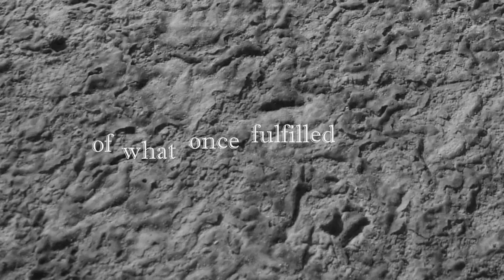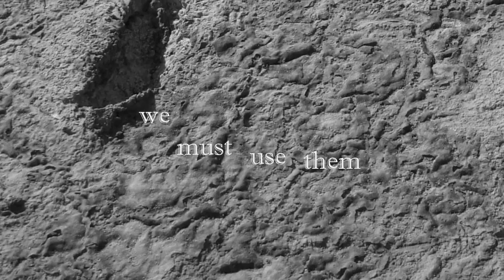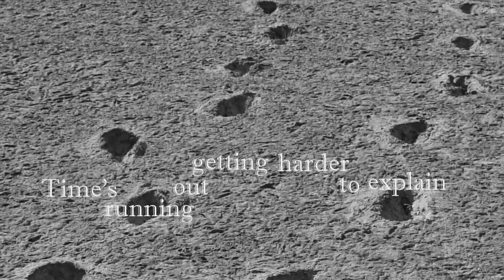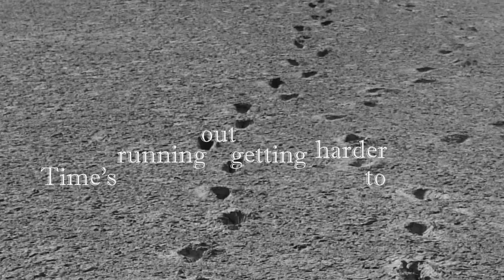Burntfield - Let It Die Away (Lyric Video)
Let It Die Away online single (September 2014)

Juho Myllylä | guitars, vocals
Ville Repo | guitars, vocals
Tero Heinonen | bass, vocals
Riku Vääriskoski | drums

Special guests:
Arttu Vauhkonen | keyboards, programming
Adeola Ikuesan, Linnea Hildén & Pilvi Kekkonen | vocals

Mixed by Jeffro Lackscheide (US)
Mastered by Jussi Kraft at Sonic Pump Studios, Helsinki (FI)
Produced by Burntfield
Written by Juho Myllylä | Arranged by Juho Myllylä & Burntfield
Recorded at Encrypt Studios, Helsinki
Engineered by Kai Markus Railanmaa
Assistant engineering by Jussi Kraft
Additional programming by Topias Kupiainen
Lyric video editing by Ville Repo
Lyric video photography by Adam Newns